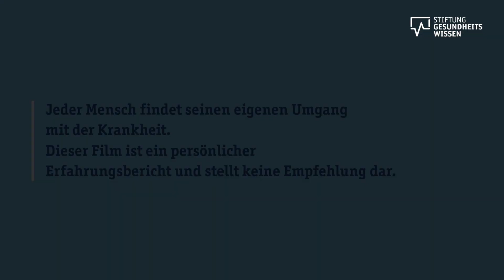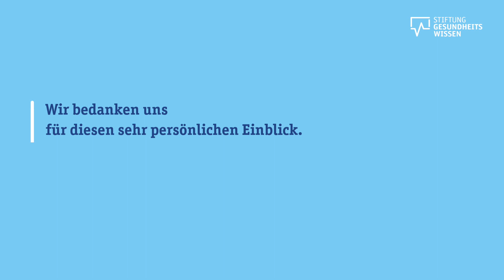Trotz Rückenschmerzen lässt Nina sich nicht unterkriegen | Ein persönlicher Erfahrungsbericht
Nina Hartmann wurde 1973 geboren und leidet seit ungefähr 18 Jahren an unspezifischen Rückenschmerzen. Bisher konnte ihr noch kein Arzt sagen, wo die Ursache liegt. In diesem persönlichen Erfahrungsbericht erzählt Nina, wie sie mit ihren Rückenschmerzen zu leben gelernt hat.

👨‍⚕️ Nina war schon bei vielen Ärzten und Orthopäden. Wie oft sie geröntgt worden ist, weiß sie gar nicht mehr. Aber eine Antwort hat sie nie bekommen. Mit ihrem Rücken sei alles in Ordnung, sagten die Ärzte. Vielleicht hätten ihre Rückenschmerzen einen psychischen Grund, zu viel Stress oder zu wenig Bewegung. Sie war sogar in einer Spezialklinik, aber auch dort konnte ihr niemand sagen, welchen Ursprung ihre Rückenschmerzen haben.

💊 Die Rückenschmerzen lassen sich mit Schmerztabletten aushalten, aber die Schmerzmittel bekämpfen nun einmal nicht die Ursache, sondern nur die Symptome. Für Nina ist dennoch klar: Ihre Rückenschmerzen sollen nicht ihr Leben bestimmen!

🔥 Vor allem Wärme hilft Nina. Im Sommer hat Nina meistens weniger Schmerzen, dafür liegt sie im Winter oder bei Wetterwechsel teilweise eine ganze Woche flach. Aber sie bleibt positiv. Abends nimmt sie ein heißes Bad oder macht sich eine Wärmflasche für den Rücken. Schmerzmittel vermeidet sie, so gut es geht, und versucht stattdessen, viel Bewegung in ihren Alltag einzubauen. Treppensteigen, Laufen und Dehn-Übungen sind für sie die beste Medizin.

🛫 Nina lenkt sich mit schönen Dingen von ihren Rückenschmerzen ab. Sie reist viel und sammelt dadurch viele neue Eindrücke. Sie geht gerne in Restaurants oder spaziert durch Museen. Trotz der Rückenschmerzen ist sie ein optimistischer Mensch, weil sie versucht, sich auf die positiven Seiten im Leben zu konzentrieren.